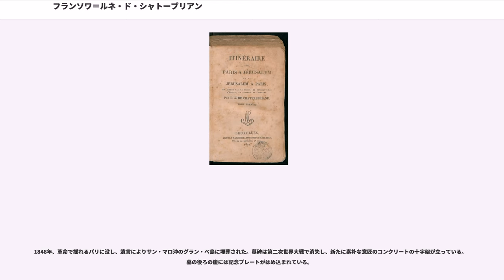フランソワ＝ルネ・ド・シャトーブリアン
フランソワ＝ルネ・ド・シャトーブリアン（シャトブリアン、François-René de Chateaubriand、1768年9月4日 - 1848年7月4日）は、フランス・ウィーン体制下の政治家で、作家としても知られる。

代表作は『アタラ』『ルネ』など。フランス・ロマン主義の二大先駆者の1人である。

コンブール伯爵ルネ＝オギュストの子として、ブルターニュのサン・マロに生まれた。父ルネ＝オギュストは戦時には私掠船の船長であるが、平和な時期にはタラ漁や奴隷貿易に従事して商人として成功を収めていた。フランソワ＝ルネは彼の10番目の子であった。兄弟4人は幼くして死んでいる。幼いフランソワ＝ルネは両親から離れて暮らさねばならず、母方の祖母ベデ夫人のもとで育った。彼が3歳の時に父がコンブール城を購入したため、1777年から城に移り住んだ。彼はドル＝ド＝ブルターニュ、レンヌ、ディナンの各コレージュで学び、第5歩兵連隊に17歳で入隊した。父の死により退役、1788年にパリに出て多くの文人と知り合った。1789年1月、ブルターニュ議会（）に参加、同年の7月には姉ジュリー、リュシルとともにバスティーユ襲撃を目撃している。

1791年、フランス革命が激しくなる頃に北アメリカを旅行し、この経験はのちの『ナッチェス（ナチェーズ）族』（"Les Natchez"）、『アタラ』（"Atala"）、『ルネ』（"René"）といった作品のきっかけとなる。翌1792年、ルイ16世捕縛の報を聞いて帰国した。同年、17歳のセレスト・ド・ラ・ヴィニュ＝ビュイッソン（サンマロの船主の一族出身）と結婚。2人の間には子はなかった。

ドイツで亡命貴族軍に加わる。しかし戦闘で重傷を負い、妻を残してイギリスに亡命した。窮乏生活ではあったが、この間にミルトンの『失楽園』（のちに翻訳した）などのイギリス文学に親しんだ。また最初の作品として、フランス革命とは何であるかを省察した『革命論』（"Essai sur les Révolutions"、1797年）を著した。

1798年頃、母と姉の相次ぐ死などによってカトリック信仰に回帰しこれが彼の人生の転機となった。1800年に許されて帰国し、文芸誌“"Mercure de France"”の編集に携わった。

1802年には『キリスト教精髄』（"Génie du christianisme"）を発表した。これは自然・社会・文学など世界の様々な面から神の栄光を讃えた大作で（『ナッチェス族』『アタラ』『ルネ』もその一環として書き始められた）、ロマン主義・汎神論的傾向が強いが、革命後の宗教復活の気運に乗って称賛された。

これによりナポレオンからも注目され教皇庁大使参事官に任命されたが、大使のフェッシュ枢機卿と折り合いが悪くさらにアンギャン公ルイ・アントワーヌ処刑にも反発して辞任した。

これ以後、シャトーブリアンは文学生活に入る。初期キリスト教への迫害を扱った『殉教者』（"Les Martyrs"）を計画し、取材のために1806年、地中海周辺各地を旅行した。このときの経験はのちに旅行記『パリからエルサレムへ』（"Itinéraire de Paris à Jérusalem"、1811年）や、スペインを舞台にした『アベンセラヘス最後の冒険』（"Les aventures du dernier Abencérage"、1826年）としても実を結ぶ。

帰国するとナポレオンをネロに例えた批判を書き、パリから追放される。こののち『殉教者』を完成し（1809年）、回想録にも着手した。1811年、アカデミー・フランセーズ会員に推されるも演説で革命批判をしようとしたためナポレオンににらまれ、王政復古まで活動できなかった。

ナポレオン没落後、ブルボン王家を支持した（1815年）もののルイ18世の政策を批判して嫌われ、過激王党派（ユルトラ、次代の王シャルル10世を支持する）に加わる。しかしベリー公暗殺事件後、王とよりを戻しプロイセン大使、イギリス大使、そして外務大臣（1822年 - 1824年）を歴任した。ヴェローナ会議（1822年）では全権大使を務め、五国同盟のスペイン内乱介入に賛成した。こ...